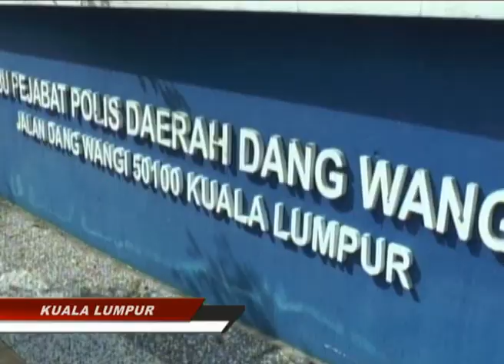MKL Crimedesk | Polis Tahan Suspek Mangsa Kerat 6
SUSPEK UTAMA YANG JUGA SUAMI KEPADA SEORANG WANITA YANG DIKERAT ENAM DAN MAYATNYA DITEMUI DALAM DUA BUAH BEG PAKAIAN DI TEPI JAMBATAN JALAN IPOH DI SUNGAI GOMBAK 5 JULAI LEPAS , SUDAH DITANGKAP.

KETUA JABATAN SIASATAN JENAYAH KUALA LUMPUR , SENIOR ASSISTANT KOMISIONER RUSHDI MAT ISA MENGESAHKAN SUSPEK DITAHAN DI TAMAN PENGERANG JOHOR KIRA KIRA JAM 2 PAGI TADI.

PROSES REMAN MASIH LAGI BERJALAN DI LOKAP IPD DANG WANGI

SUSPEK YANG JUGA WARGA BANGLADESH DITAHAN DI PENGERANG, JOHOR KIRA KIRA JAM 2 PAGI TADI.

KETIKA INI SUSPEK SUDAH DIBAWA KE IBU PEJABAT POLIS DAERAH DANG WANGI UNTUK PROSES TAHANAN REMAN.

DALAM KEJADIAN 12 TENGAH HARI, 5 JULAI LEPAS, MAYAT MANGSA DITEMUI DALAM KEADAAN MENGERIKAN BERIKUTAN DIKERAT KEPADA BEBERAPA BAHAGIAN SEBELUM ANGGOTA BADANNYA DIMASUKKAN DALAM DUA BAGASI BERASINGAN DAN DILETAKKAN DI TEBING SUNGAI GOMBAK DI JALAN IPOH